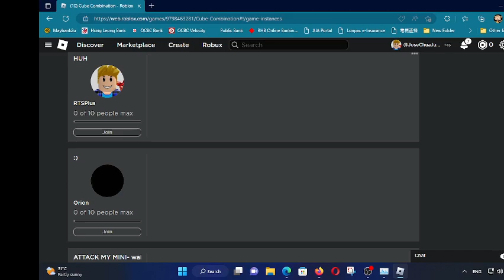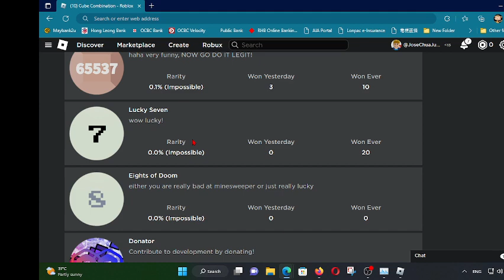Basic Tutorial Update In Cube Combination! [with Flaming CalTrap Setup] [Roblox - Cube Combination]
CUBES!!!